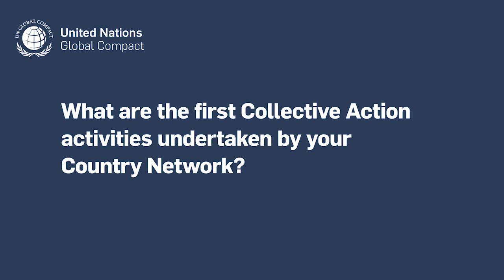Anti-Corruption Collective Action in Bangladesh